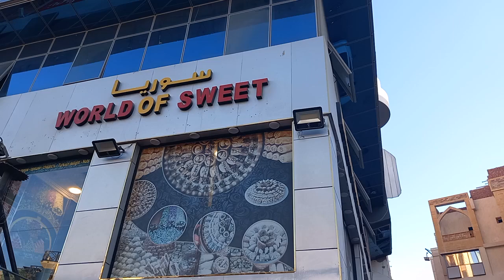World of Sweet on Sheraton Street Hurghada Egypt